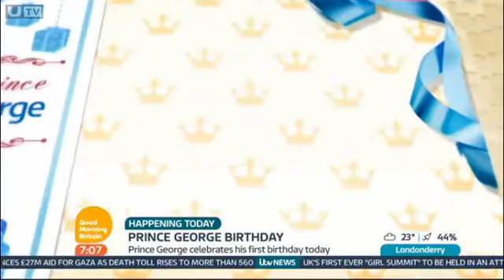Good Morning Britain: GMB celebrates Prince George's birthday!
Prince George celebrates his first birthday today and we joined in the fun in the Good Morning Britain studio this morning throwing our very own birthday party!

We invited a few babies who shared his birthday, all called George, Georgie or Georgia, to share some birthday cake with us...